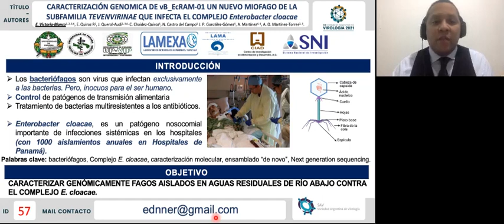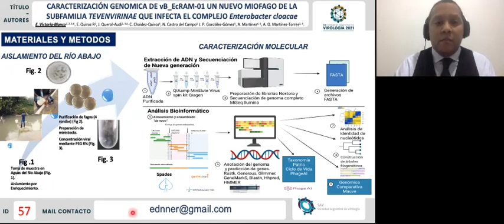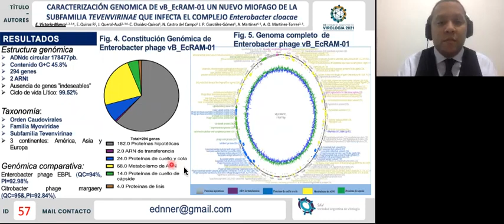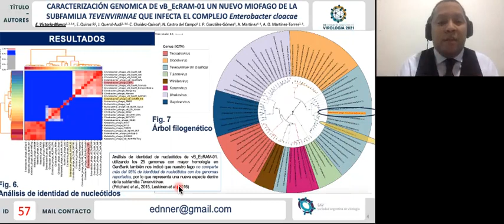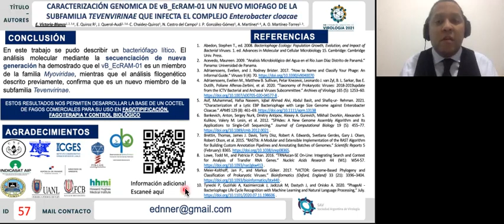POSTER 1: BACTERIOFAGO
POSTER | CONGRESO APANAC 2021
CARACTERIZACIÓN GENÓMICA Y PROTEÓMICA DE vB_EcRAM-01, UN NUEVO
 BACTERIOFAGO QUE INFECTA EL COMPLEJO Enterobacter cloacae
Autor: Ednner Emmanuel Victoria-
Blanco, Evelia Quiroz
Rodríguez, Jordi Querol-Audi,
Cristobal Chaidez-Quiroz,
Jean Pierre González-Gómez,
Alexander Augusto. Martínez
and Alex Omar Martínez-Torres